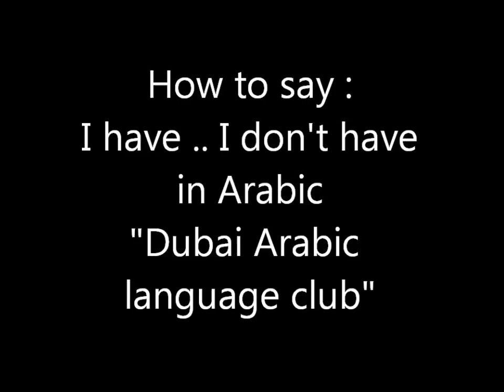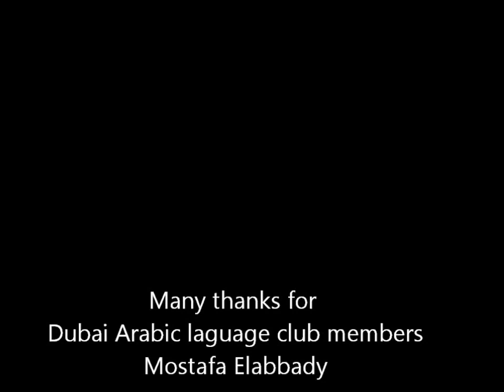How to say I have I don't have in Arabic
درسنا اليوم كيف نقول
أنا عندي أنا ما عندي
هل عندك سيارة؟
لا  أنا ما عندي سيارة
أنا أستخدم المترو
أنا عندي سيارة لكن أستخدم المترو أحيانا
أنا عندي تلفزيون هل عندك تلفزيون؟
I have a tv do you have a tv?
نعم عندي تلفزيون لكن أنا أستخدم الانترنت أحيانان
Yes I have a tv but I use the internet sometimes

in order to learn how to read and write Arabic download " Arabic Alphabet letters and sounds app from apple stores :